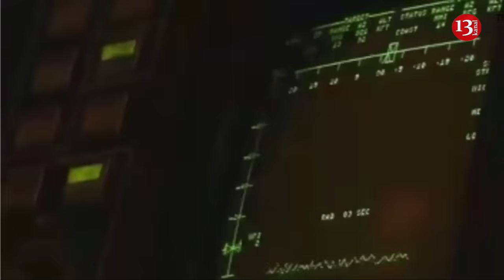Ukraine destroys Russian missiles with air defense systems that the US abandoned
The Ukrainians are using an American-made air defense system that the United States decommissioned more than two decades ago to successfully shoot down Russian cruise missiles.
As Business Insider reports, the weapon in question is the MIM-23 Hawk, a medium-range surface-to-air missile system that was first used in the 1960s and was long considered obsolete. The military favored more portable systems, but the weapon has found new life in Ukraine, proving that after all these years, it is still a useful tool.
A Ukrainian military officer who operates the Hawk system said that while the weapon is not new, it is "effective in the right hands." He has scored more than two dozen successful hits, including against Russian Kh-59 cruise missiles and Iranian-made Shahed attack drones.
Soldier Alexander said the Shahed drones are the most annoying because they fly very slowly, making it tiring to fight them for a long time.
"It's much easier to work with missiles, even when they're aimed at you. It was a bit awkward when three Kh-59 missiles were flying straight at us, constantly changing altitude. But all the targets were detected and destroyed one after another," he said.
"The main secret is not even in the weapons we work with, but in the synchronous and coordinated work of the unit. We understand perfectly well the risks and consequences if we do not listen or ignore each other," he said.
The Hawk system was deployed around the world during its four decades of service with the U.S. military. It saw combat in the Middle East. However, in the 1990s, after the end of the Cold War, the air threat to American forces changed. The Hawk was retired and replaced by other systems, such as the FIM-92 Stinger and Avenger. The skies were also covered by the MIM-104 Patriot.
While the U.S. no longer uses the Hawk, several countries still operate it, as well as its many variants, including Spain, which first sent several launchers to Ukraine in October 2022. Since then, the Biden administration has donated an unspecified number of Hawk systems and munitions to Kyiv and has committed to purchasing more for the country in the long term.
Ukrainian officials regularly press the United States and its NATO allies to boost their air defense capabilities to combat the Russian threat. Although the Hawk is an aging system, it still helps plug important gaps in the skies.
The Hawk is not the only 1960s-era weapon to have found success in Ukraine. German-made Gepard cannons have also proven highly effective at shooting down Russian drones and cruise missiles at low altitudes.
Earlier, Prime Minister Denys Shmyhal stated that Ukraine will receive air defense systems and missiles for them . They will be provided by the United States and eight other European countries.
"International partners heard us. We were able to convince them that strengthening Ukraine's air defense is the top priority. As a result, we have concrete results of the work of both the president and the entire Ukrainian team in recent times," the prime minister noted.